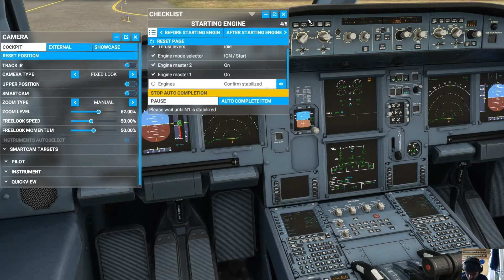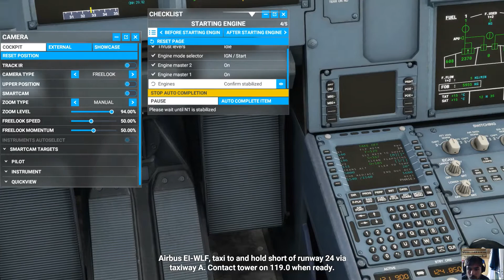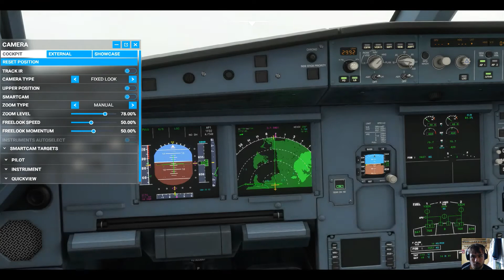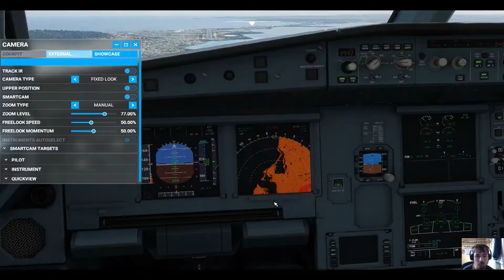Microsoft Flight Simulator: Manta to Cartagena with an A320neo